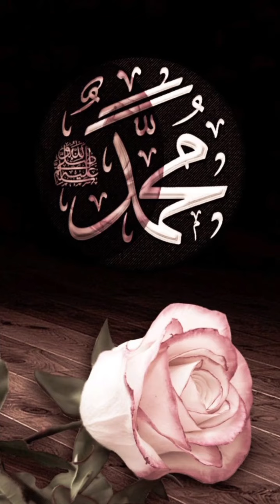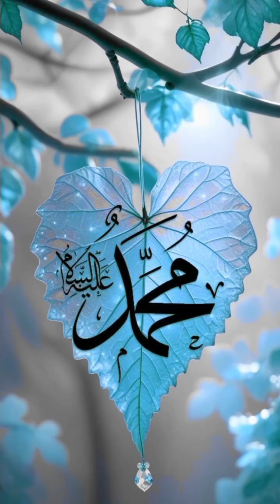humko bulana ya Rasool Allah